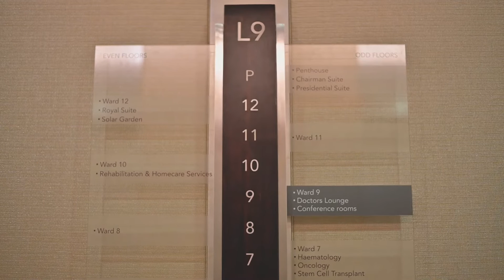Welcoming Amsyar into the world. Shot on Nikon Z6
Shot on Nikon Z6 with Nikon 50mm 1.8G